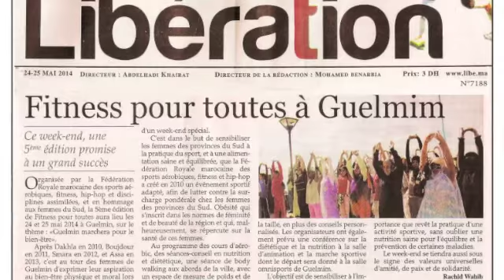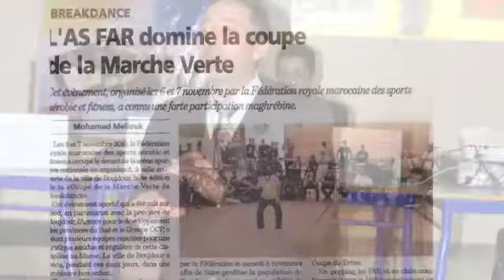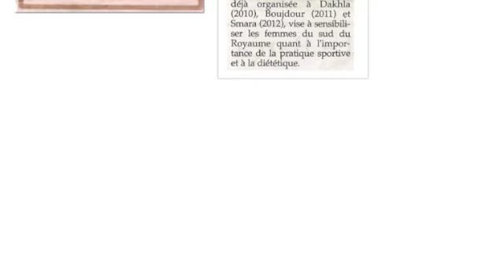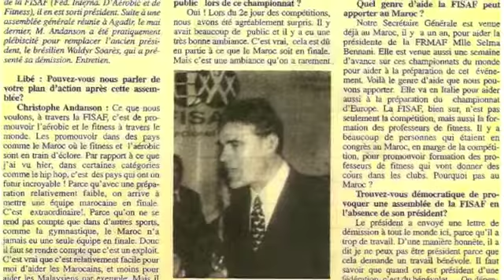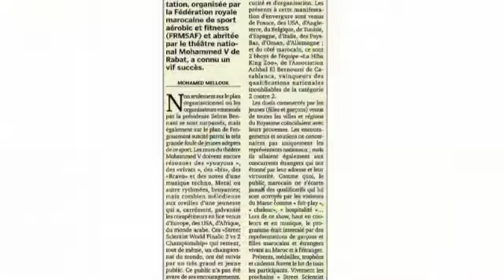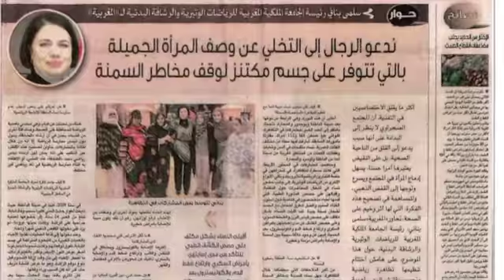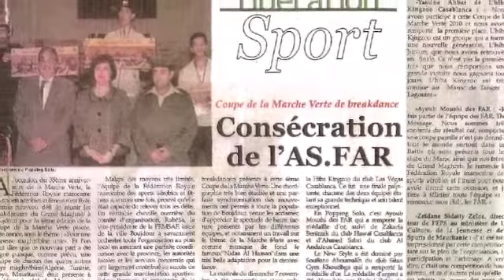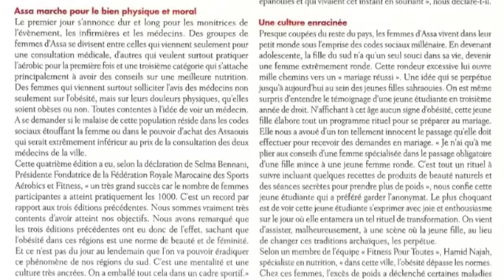سلمي بناني٬ ضيفة برنامج المرأة و المجتمع على إذاعة الداخلة - 17 نونبر 2009